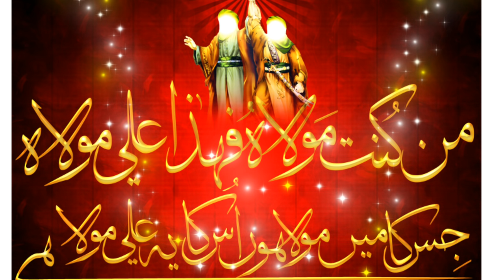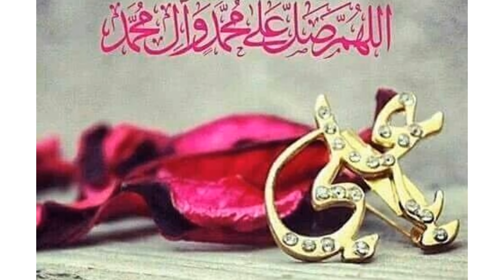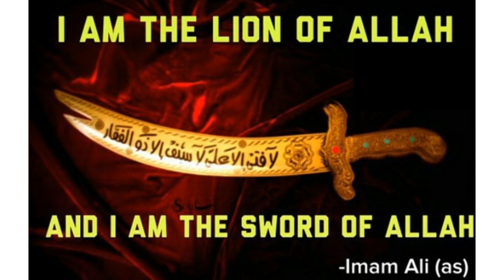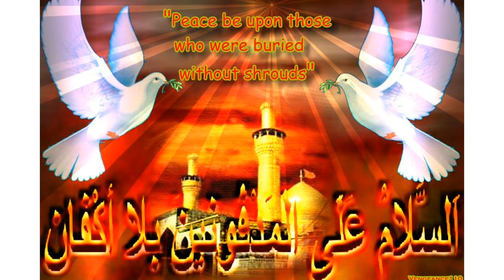Ghoon qasida Aliyaa to Aliyaa /Maula ali manqabat/ 21 ramzan/Muharram 1444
Ghoon mauritiis 2018, ali ali mola, ghoon qasida aliyaa, qasida

PRODUCER: HAQQUN UK
Voice: Zahid qadri chishti sabiri haqqun

Lyrics:

Aliya to aliya aliya to aliya, Allah
Aliya to Aliya sayyad Muhammad Aliya

Aey badshahey la fataah
Mawla ali mushjil khusha
Hamraz mehboobe khuda
Sayyad Muhamad aliya

Kya shaan hai, shaane nabi
Kya Aan hai aane Nabi
Kia Naam hai Naame khuda
Sayyad Muhammad Aliya

Noore samd shere khuda
Mahe sharaf shaahe Najaf
Abre karam behre sakha
Sayyd muhammad Aliya

Hai lafata nadw ali
Hai lafata illah ali
Lasaif illah zulfekar
Sayyad Muhammad Aliya

HAQQUNUK
haqqunuk